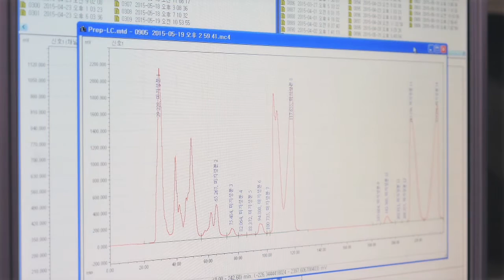Hurom Bio-Food Research Center